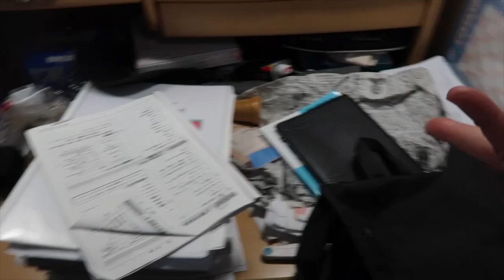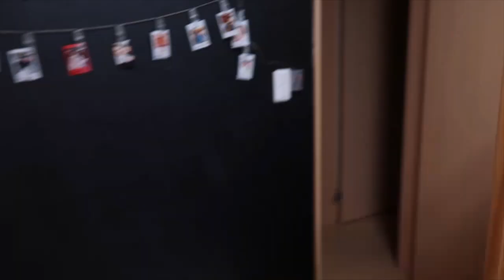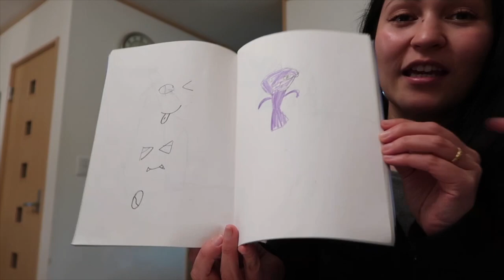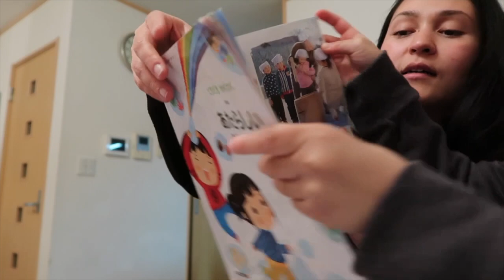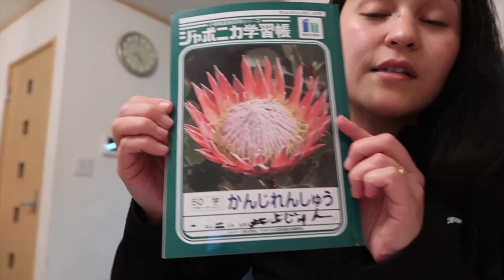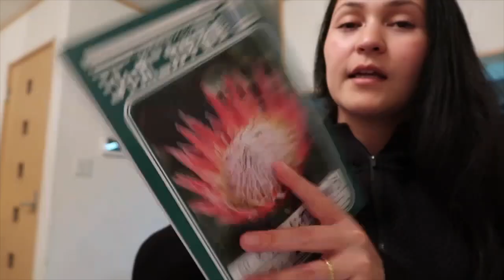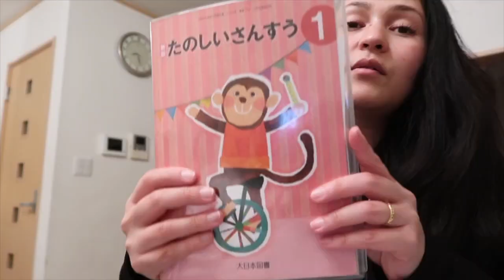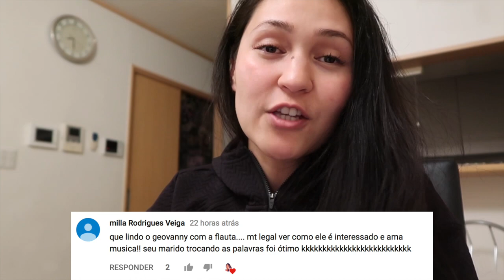Material escolar final do Geovanny e do Jyun | Angela Inoui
Em continuação do último video que eu estava mostrando a mochila do Geovanny , hoje estou voltando com a continuação...
mas hoje mostrando um pouco mais da mochila do Jyun .
Deixe aqui nos comentarios o que vocês estão achando dos videos e deixe aqui dicas de videos .

Dar like
E comentar

👻SNAPCHAT angelainoui

❣️Editor : Imovie
❣️Editor : Final cut Pro x

❣️iPhone X
❣️Canon 80D